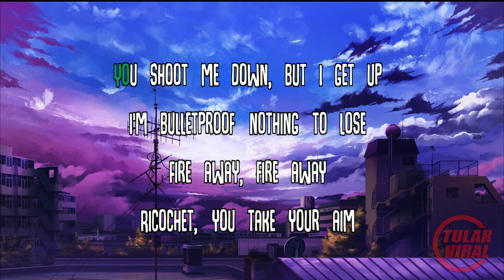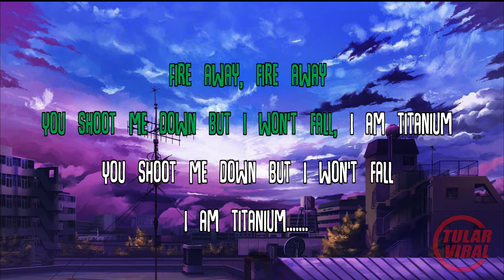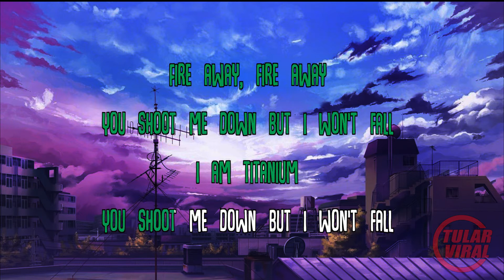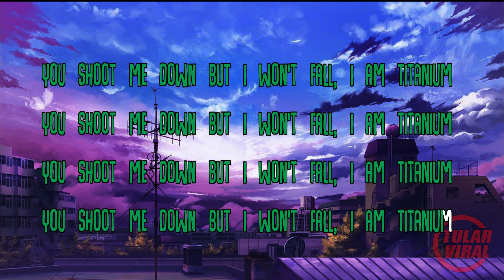Titanium - David Guetta